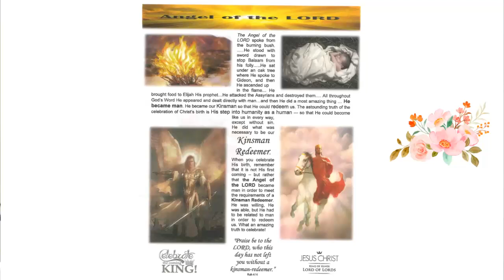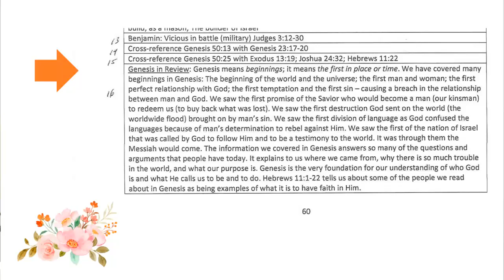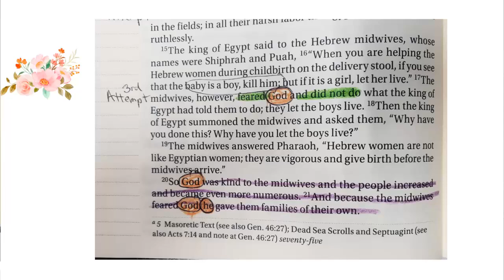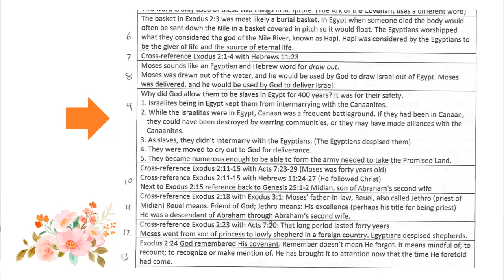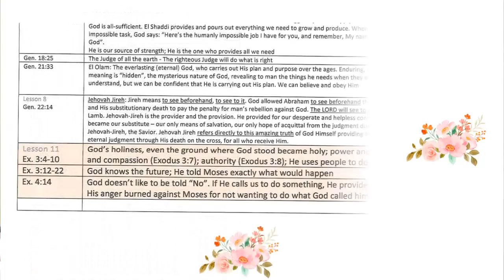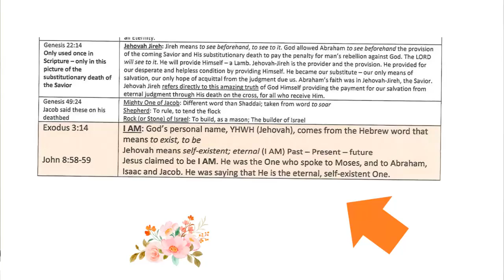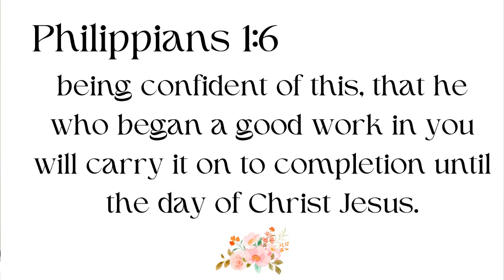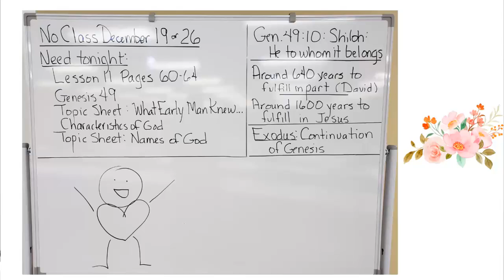Foundations Chronological Bible Course for Women 12-5-2023